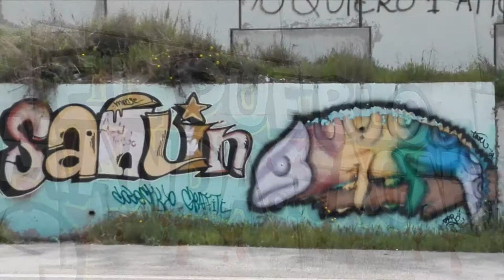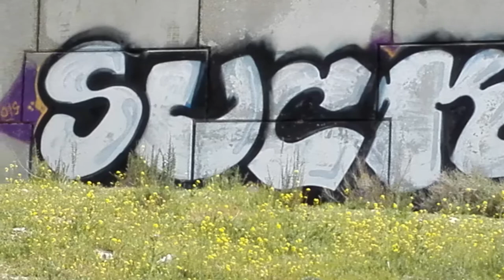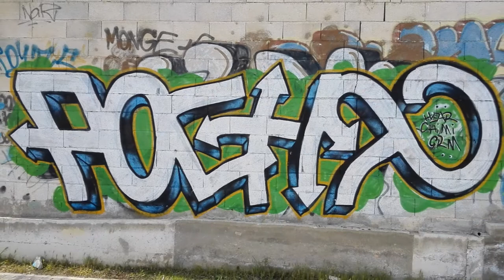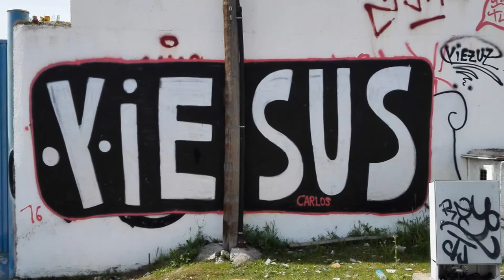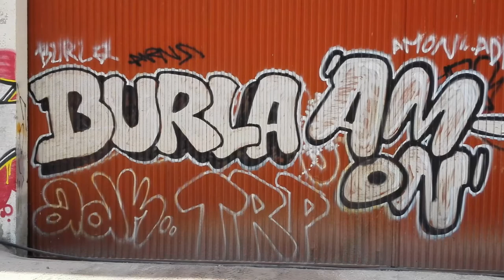Graffitis en Rivas Vacia Madrid 6 Concierto para 2 oboes, fagot, 2 trompas, cuerdas y órgano 1 Alle